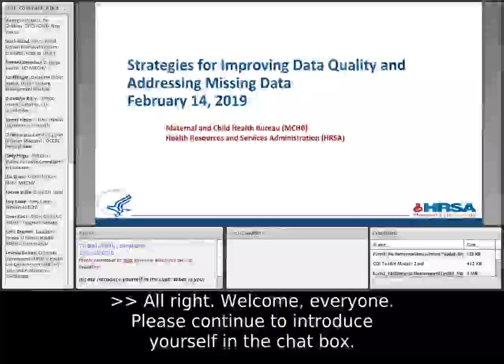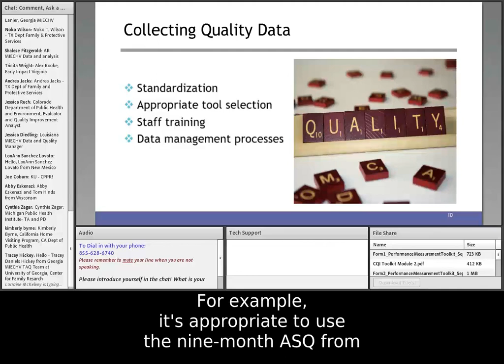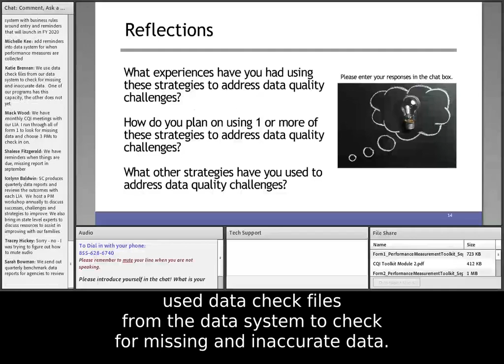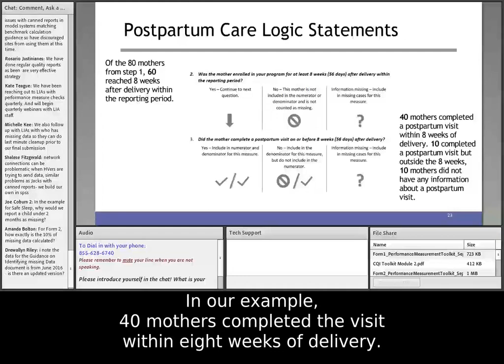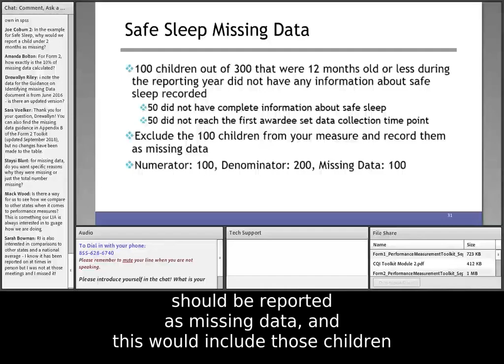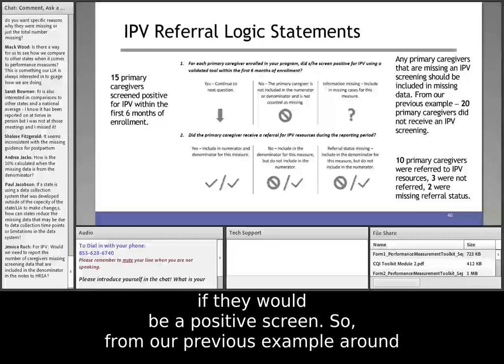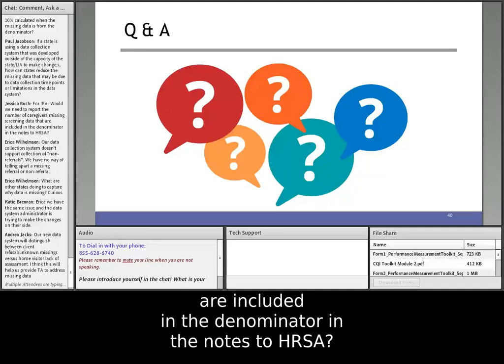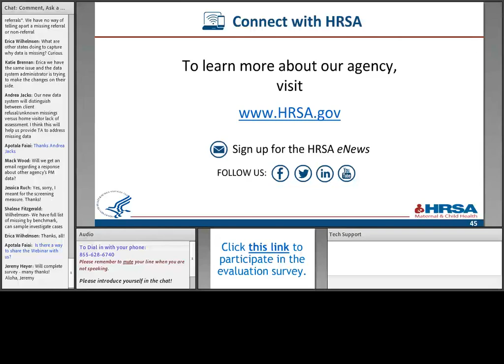Strategies for Improving Data Quality and Addressing Missing Data